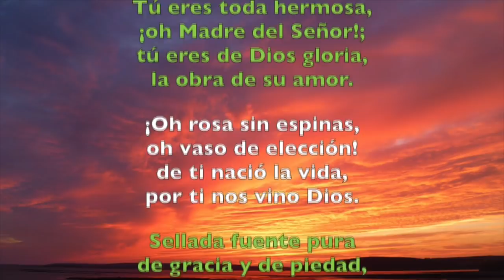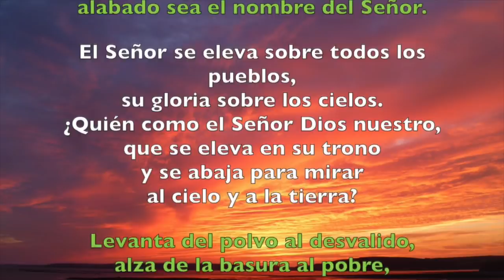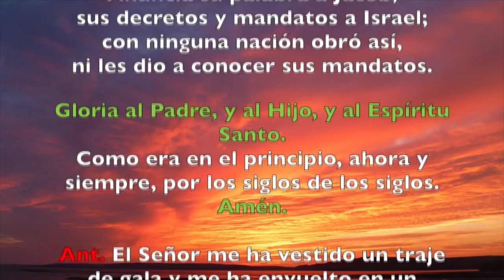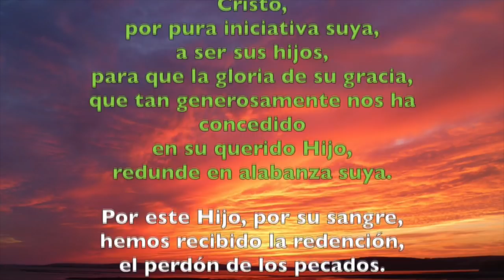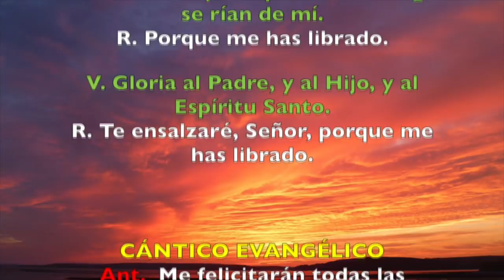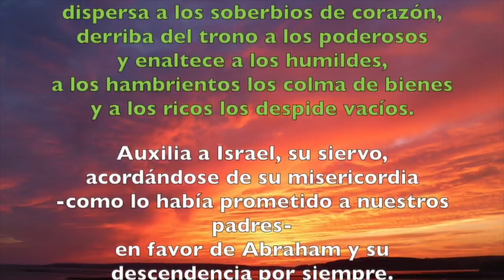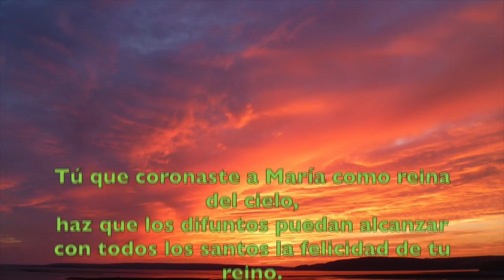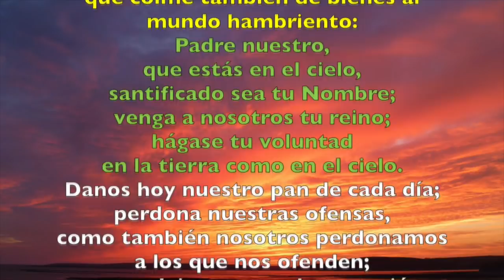Oración de la tarde (Vísperas), VIERNES 7 DE DICIEMBRE 2018 | Padre Sam